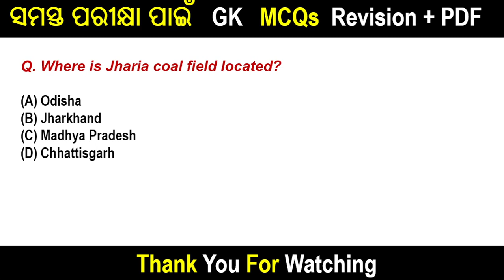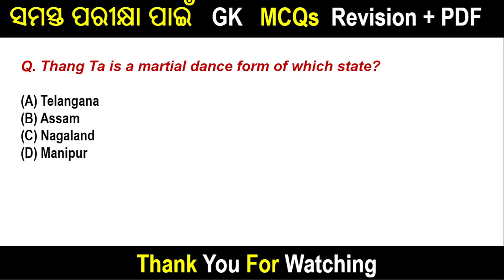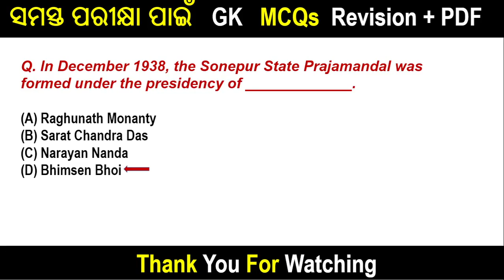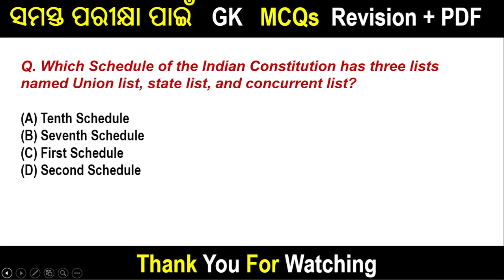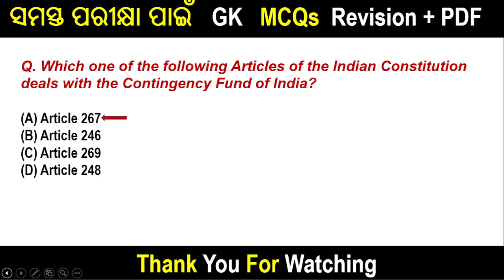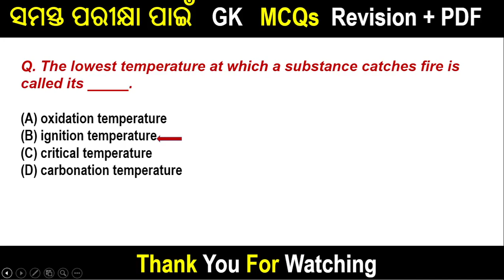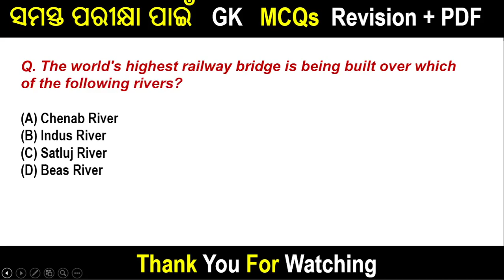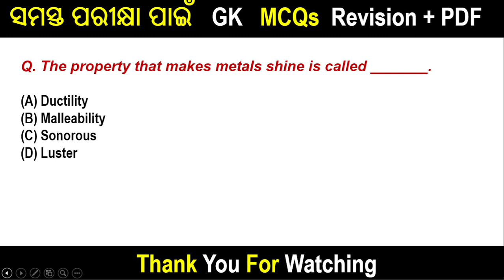GK MOCK_21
About The Video :
Here I presented Important Unlimited gk_part_21
This video is for all Exam.